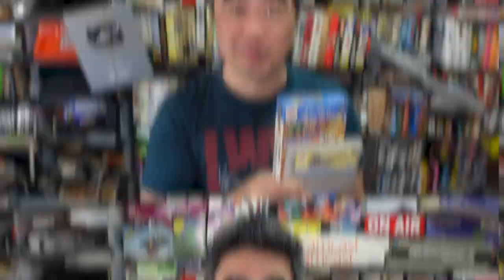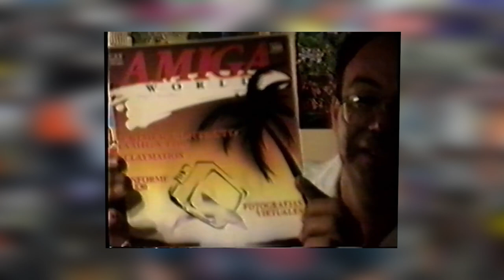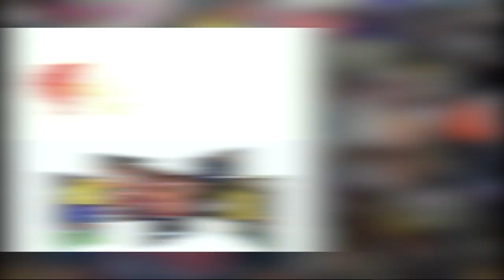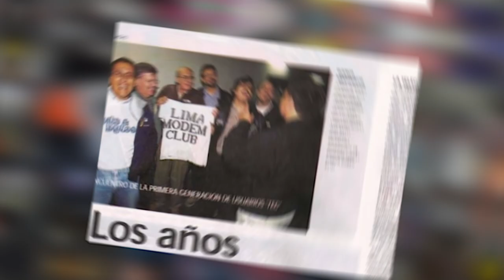FORTE GOMBA!!!! QUEM É O NARRADOR ? A HISTÓRIA DO MAIOR JOGO DE FUTEBOL DO SUPER NINTENDO